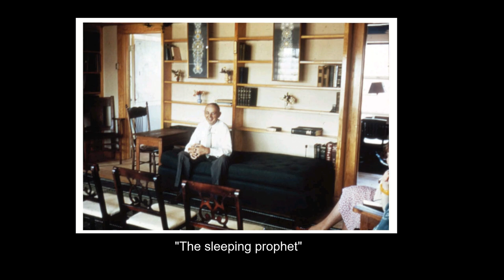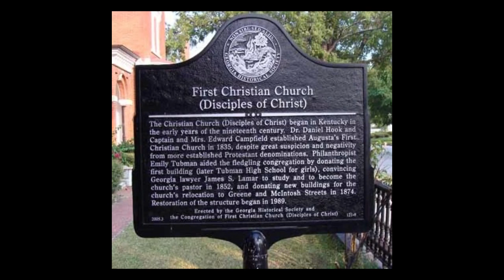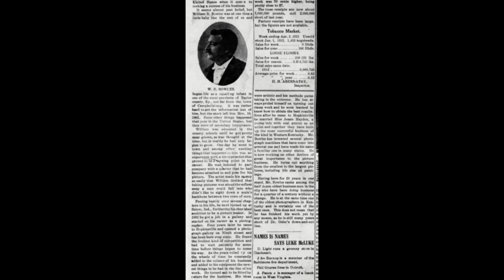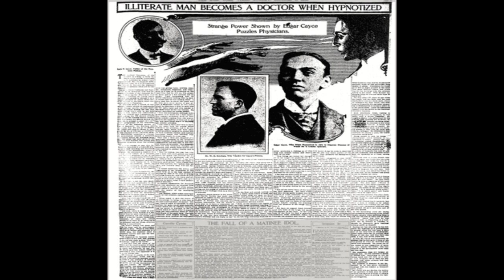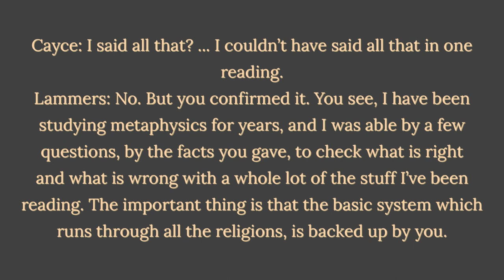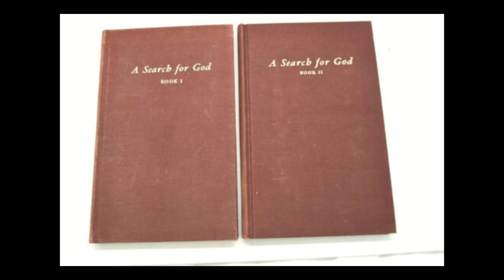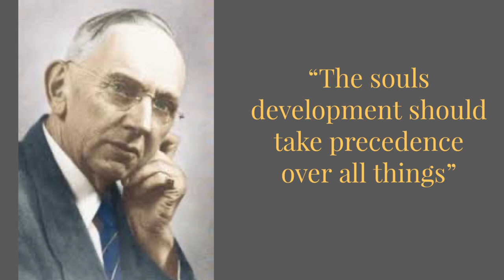Edgar Cayce: life and story of The sleeping prophet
The life and story of Edgar Cayce, A clairvoyant who's is said to have healed 1,000s, to reveal the secrets of lost civilizations and reincarnation.
Here is some reading and listening you can do. Recordings of Hugh lynn and Edgar Evan

Next video sabbatai Zevi